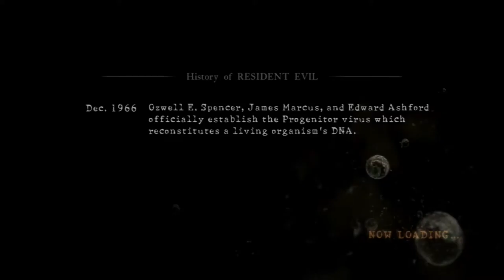Resident Evil 5 (CO-OP) Part 44 "Bring On The Final Battle!" (feat. Marshmellow1229)